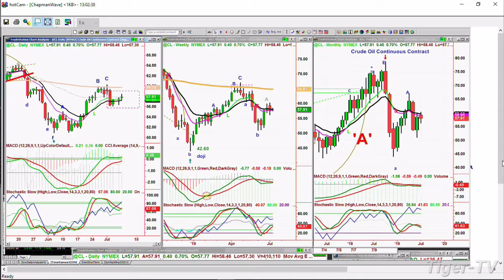July 8th 2019, 1PM Market Update with Basil Chapman on TFNN